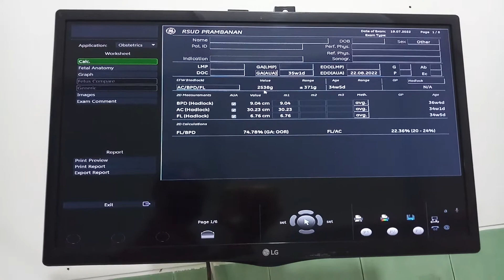Scan usg kontrol kehamilan anak ke 3 tgl 19 juli 2022